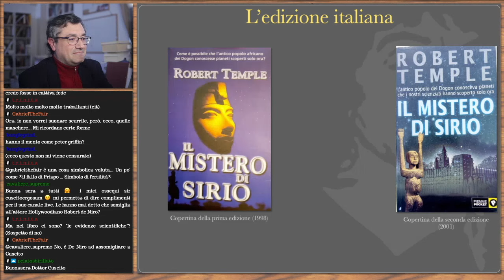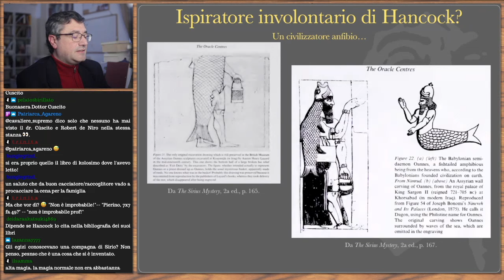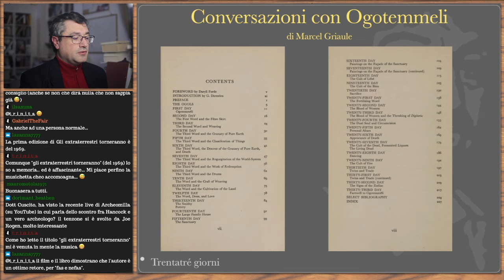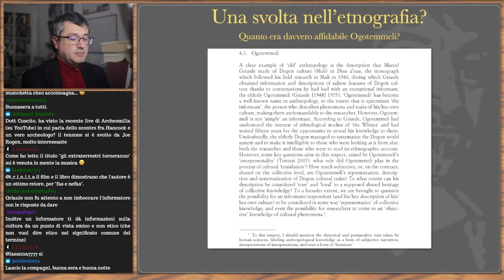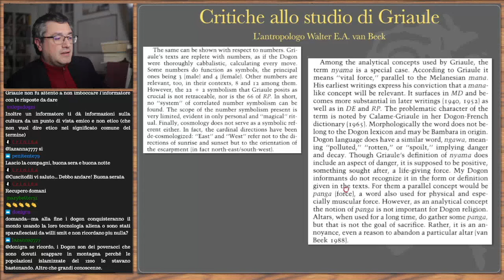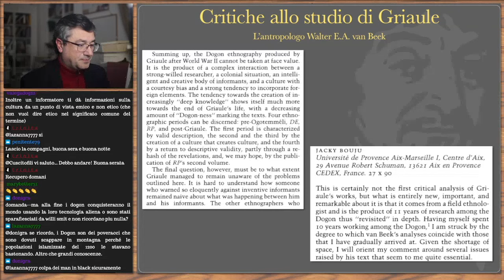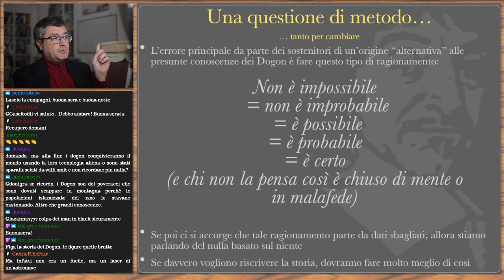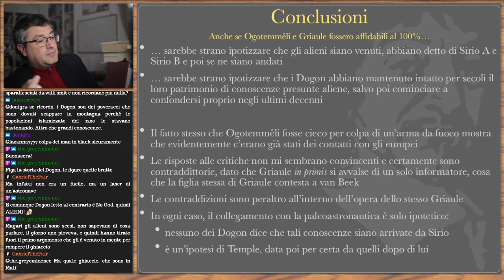I Dogon: contatti con alieni?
Come fanno i Dogon del Mali a sapere che Sirio è una stella doppia? Questa conoscenza è stata rivelata loro da parte di extraterrestri provenienti da lì, come sostengono gli autori di paleoastronautica?

0:00 - Introduzione
0:11 - Chi sono i Dogon?
0:27 - Robert Temple, “Il mistero di Sirio” e l’ipotesi paleoastronautica
8:51 - La fonte di Temple: Marcel Griaule
11:35 - La fonte di Griaule: Ogotemmeli
12:59 - Una svolta nell’etnografia?
20:37 - Critiche allo studio di Griaule
30:51 - Risposte alle critiche
32:29 - Controrisposte
36:19 - Una questione di metodo (tanto per cambiare)
39:32 - Conclusioni